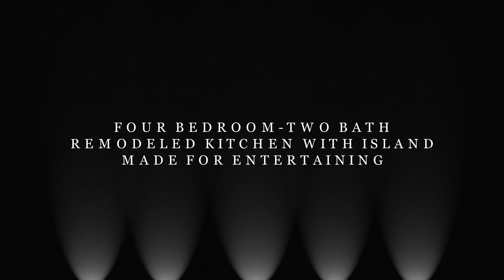Real Estate in Long Beach 3751 Volk Ave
Van Wig & Assocites present 3751 Volk Ave!
to have a 360 walking tour!